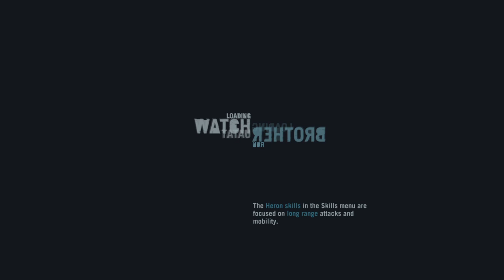FAR CRY® 3 CLASSIC EDITION Walkthrough Gameplay Part 29. Defusing The Situation